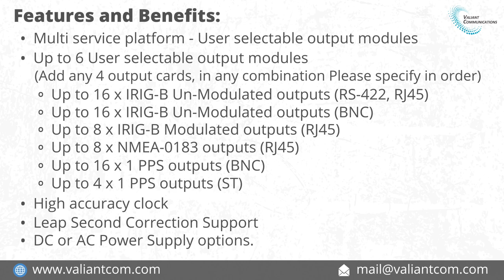VCL-2786, NTP Client (Slave) Time Distribution Unit || Valiant Communications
Description

The VCL-2786 NTP Client, Time Distribution Unit is designed to provide up to 16 outputs of IRIG-B and / or Pulse and / or NMEA-0183 (mix and match) that is synchronized from a NTP Server to provide time synchronization to private networks such as Electric Sub-Stations, Railways and Metro (ticketing and platforms) networks, Airports and Air-Traffic Control facilities, Power Distribution and Transmission companies, Oil and Gas Utilities, ISPs and Cable TV networks as well as to Campus networks.

The VCL-2786 is a compact and cost-effective solution to provide up to 16 outputs of IRIG-B or 1PPS or NMEA-0183.